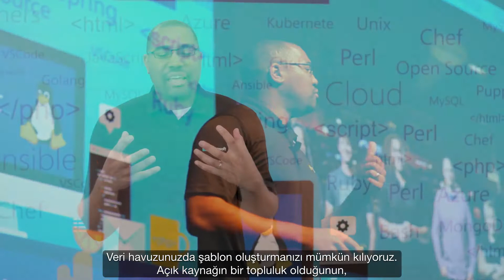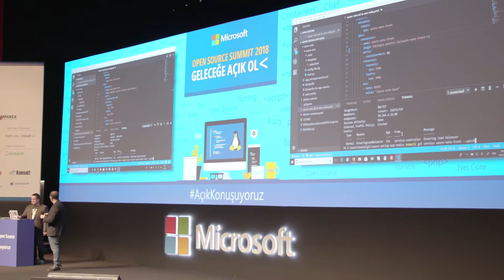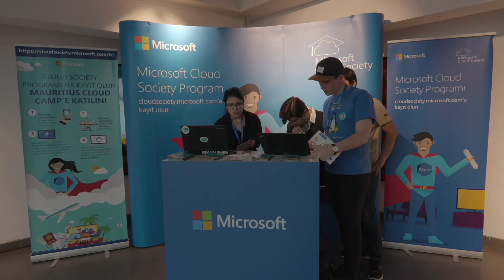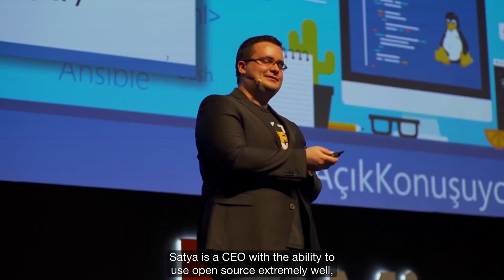Microsoft Open Source Summit 2018